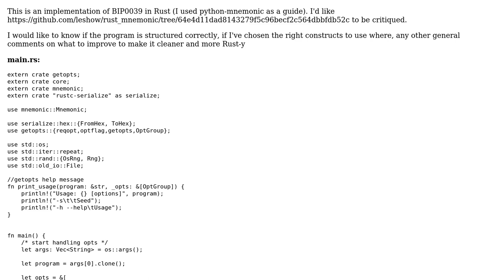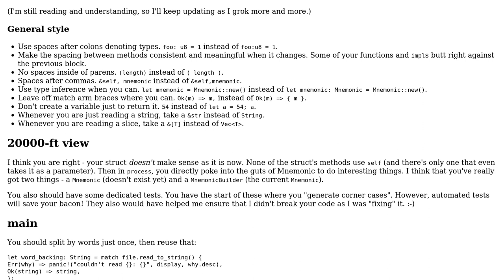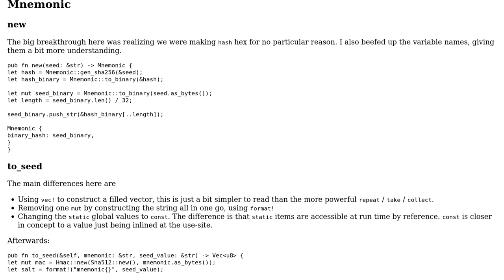Code Review: Bitcoin algorithm BIP0039: Mnemonic code for generating deterministic keys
With thanks & praise to God, and with thanks to the many people who have made this project possible! You are responsible for your own actions.